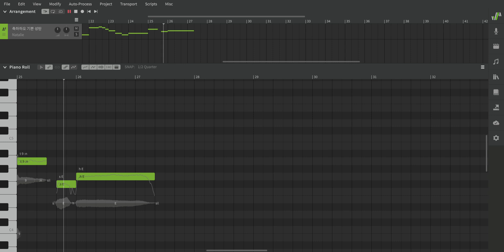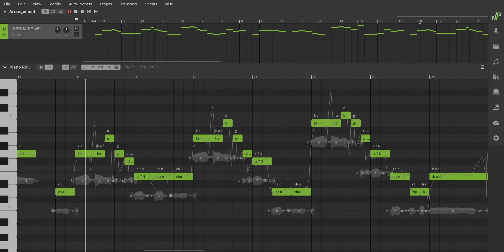[SynthV] [Korean] [Test] 축하하오 기쁜 성탄 (We wish you a merry Christmas)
0:00 마이
0:45 펑이
1:28 나탈리
2:13 유마
3:06 료
3:50 케빈

다음부터 한국어를 합성할 때는 일본어 음소 위주로 입력하기로~!